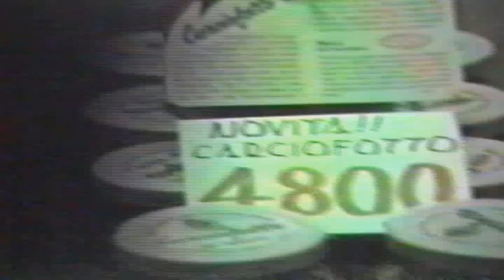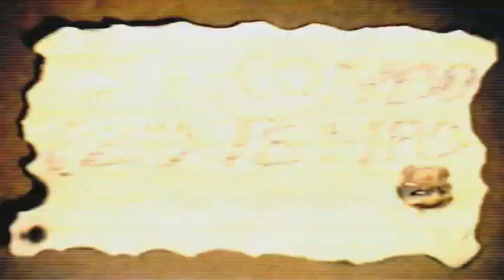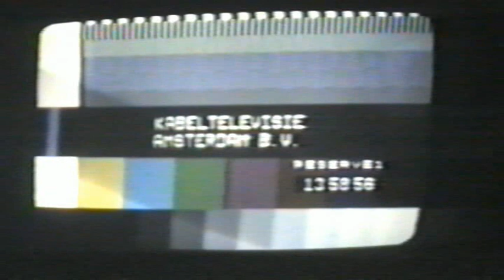I NEMICI DELL'IGIENE - the movie (part 2)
il film della celebre band post-punk senza tagli nè censure!